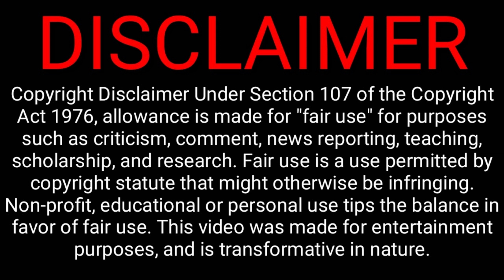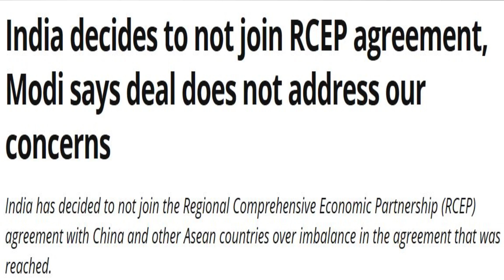Should India sign FTA with Eurasian Economic Union?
Russia isn’t a member of EU. EU is different from EAEU. It has an own economic union whose members include Russia, Belarus, Armenia, Kazakhstan and Kyrgyztan. It was established on 29th May 2014 by the leaders of Belarus, Russia, and Kazakhstan. Came into force on January 1, 2015.

Basically, this union encourages free movement of goods, services, and provides for common policies in the macro economic sphere, transport, industry and agriculture, energy, foreign trade, investment, customs, technical regulations and antitrust regulations. They also plan to have a single trading currency amongst themselves in the future.

What will be impact of India signing FTA with EAEU?

Russia is primarily the biggest and most influential economy amongst all EAEU. Currently India Russia bilateral trade stands at $10 billion approx. However, both countries plan to achieve $30 billon by 2025. Russia’s insistence on India to sign this FTA is seen as an attempt to achieve it because if India signs this FTA with EAEU then nearly 80% of India’s trade with EAEU will be with Russia. Many experts say this FTA will help Russia to establish itself as a major trading partner for India since the collapse of USSR.

India’s Concerns

India has similar concerns with EAEU that we had with RCEP. Fear that free trade could harm India’s domestic industries and businesses and make us an import driven economy rather than an export driven one. India withdrew from signing RCEP fearing that China would get access to Indian Markets and destroy our small and medium enterprises with its cheap products.

The Bright Side

If India signs FTA with EAEU, Indian exports to Russia could see an ever-increasing upward trend. The move will benefit Indian manufacturers of generic medicines, tea, agricultural goods, spices and many other products where Russia isn’t competitive. India can open its economy with Russia and EAEU for now.

Should india sign free trade agreement with EAEU
india russia relations
india russia bilateral trade
trade between india and russia
indian economy
what is eurasian economic union
what is EAEU
india russia latest news in hindi
why india did not sign RCEP
indias concerns with FTA
eurasian economic union